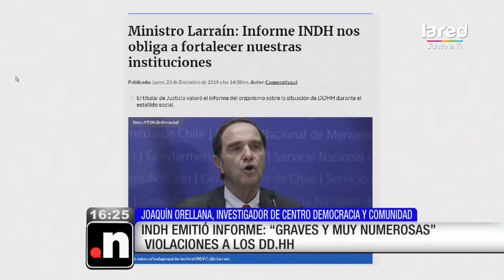iNDH emitió informe: "graves y muy numerosas" violaciones a los DD.HH.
La organización que vela por los Derechos Humanos en nuestro país, se refirió al actuar del estado chileno y los agentes de seguridad